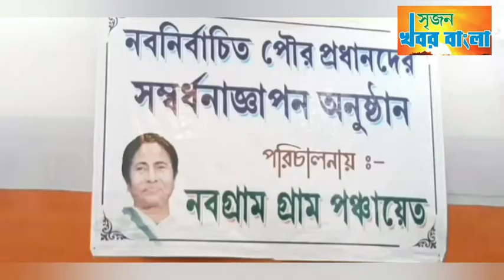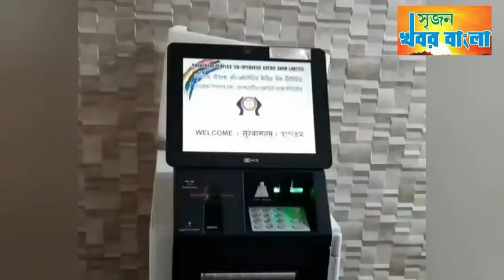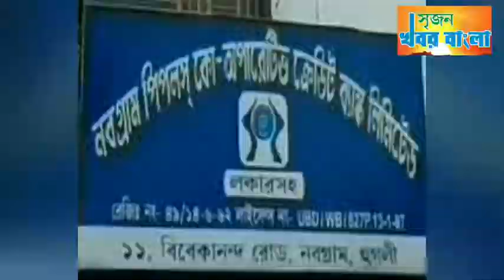নবনির্বাচিত পৌরপ্রধানদের সম্বর্ধনা জানালো নবগ্রাম পঞ্চায়েত।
নবগ্রামে তিন পৌরপ্রধানকে সম্বর্ধনা।srijankhabarbangla